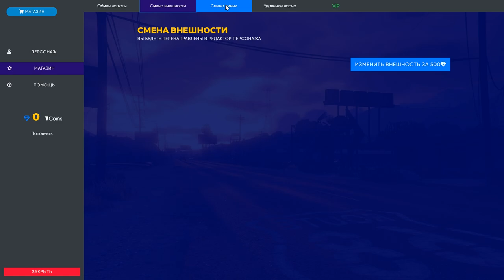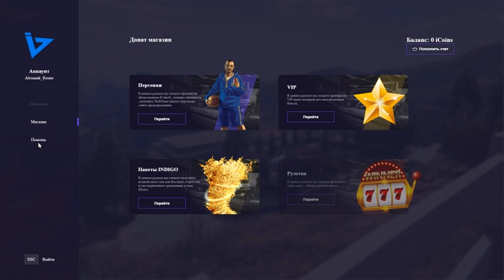GTA 5 INDIGO RP ОБЗОР R-Zone Game TV игры на русском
Оптимизация (не обязательно к прочтению) :
gta 5 epic moments, gta 5 thug life compilation gta, rp, gta 5 rp, gta roleplay city car driving реальная жизнь  gta 5 drive INDIGO RP | GTA 5 Обзор Grand Theft Auto V Прохождение Grand Theft Auto V